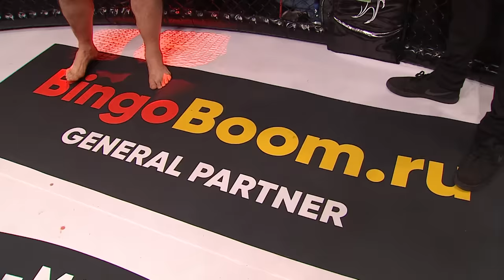Даниэль Омиельянчук vs. Зелимхан Умиев | Daniel Omielanczuk vs. Zelimkhan Umiev | ACA 92